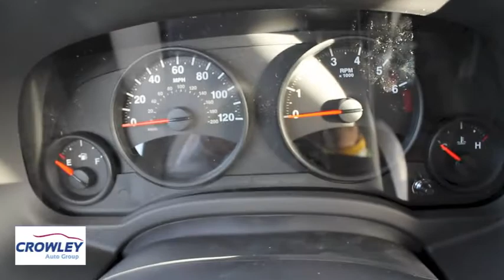2013 Jeep Patriot Sport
2013 Jeep Patriot Sport

Crowley Chrysler Jeep Dodge RAM

Crowley Jeep has provided the Greater Hartford CT area with the Best Jeep Price, Best Jeep Selection & Best Jeep Service for over forty years. Our mission is simple: keep customers happy. We offer a variety of Jeep All Terrain Vehicles and Jeep SUVs for your convenience at a low price!

Crowley Jeep is also a 5 Star Service & Auto Repair Center with service open 7 days a week to make your car maintenance & auto repair as easy as possible for our customers. Check out our Service Coupons and get your next Jeep Oil Change for $19.99 and Tire Rotation for $15.95!!